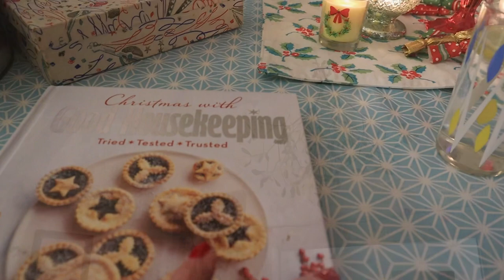Vlogmas 7 & 8 - wrapping gifts, decking the dining room and having a few kisses under the mistletoe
My gifts to my loved ones are under the tree and more Christmas decorations have been added to the home. They all have special memories of either being found, gifted or made. I even managed a spot of literal charity shop window shopping today before my hospital pre-op assessment. When I arrived home my love came out to meet me. Handily I had Mistletoe with me and was rewarded with a big kiss outside as I held it over our heads.

I hope you enjoy my video as I much as I love having you join me here.

Your lovely support helps me to create the content which I greatly enjoy making to inspire your sewing, knitting and creativity.

With love, Lisa x